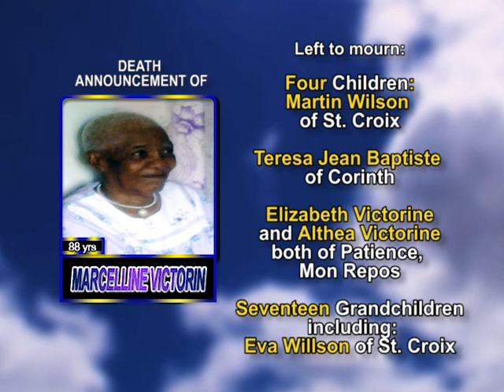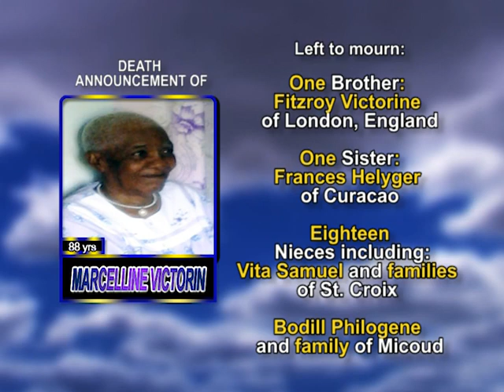Marcellin Victorin long